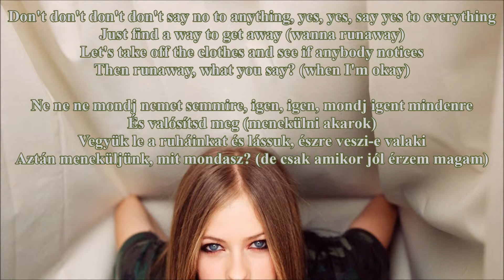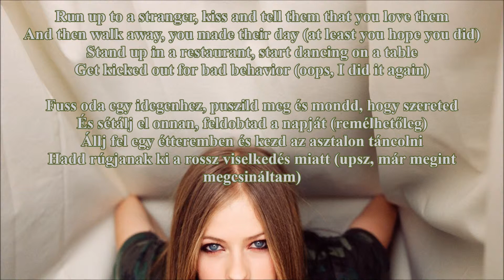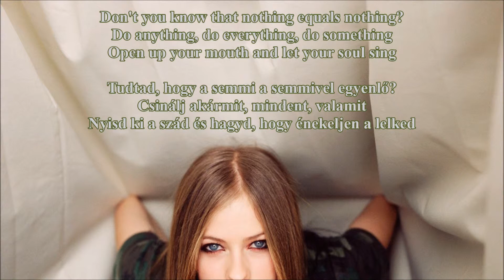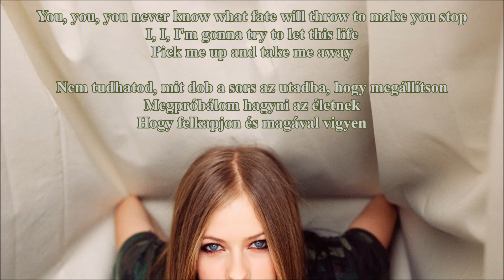Avril Lavigne - Take Me Away B-Side (HQ-HD lyrics + Hungarian translation)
Avril Lavigne - Take Me Away (B-Side) lyrics & Hun translation.
Avril Lavigne - Take Me Away (B-Side) dalszöveg és saját magyar fordítás.
HQ - 320 kbps